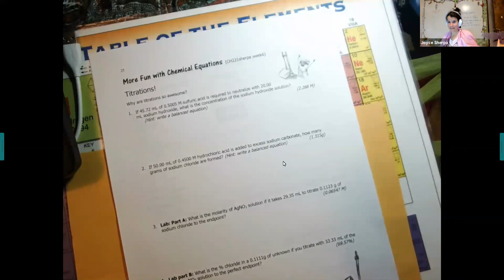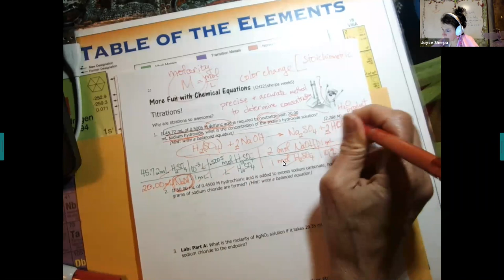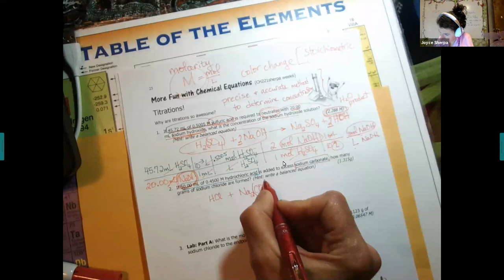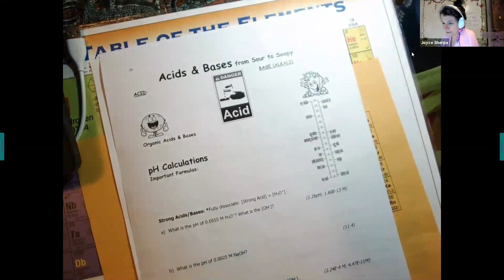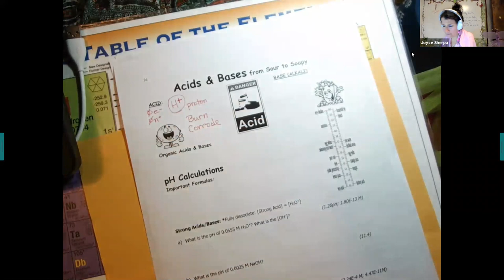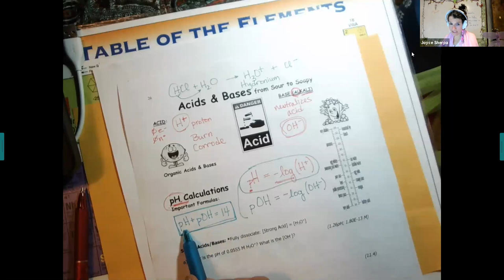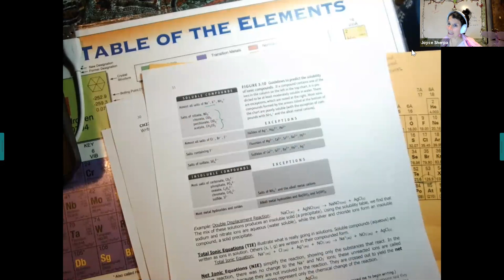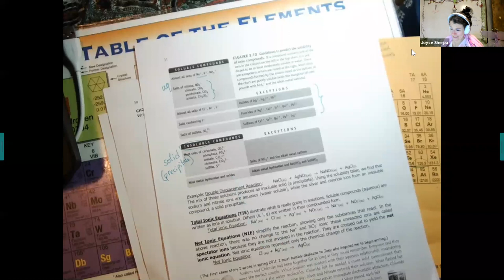Lecture Titration (2/9/2021)